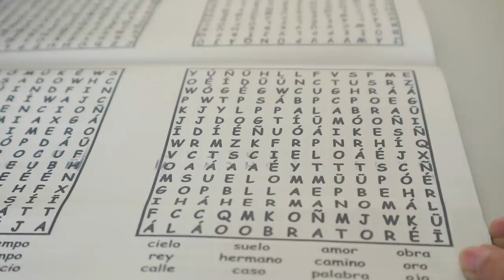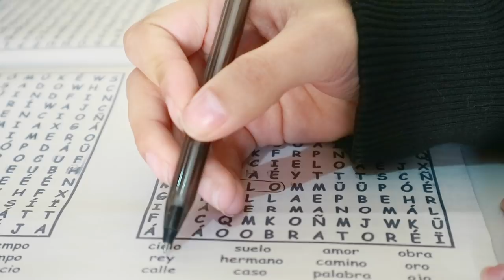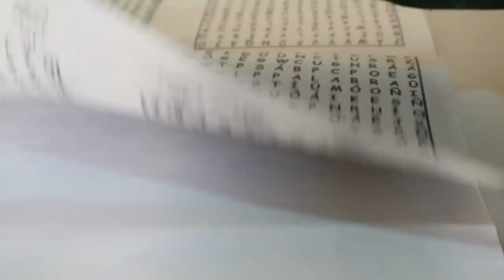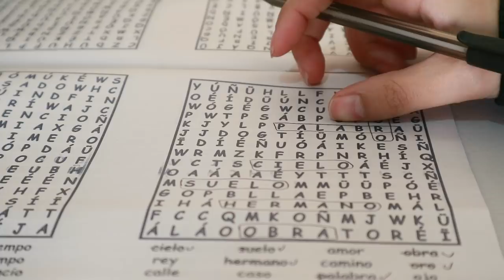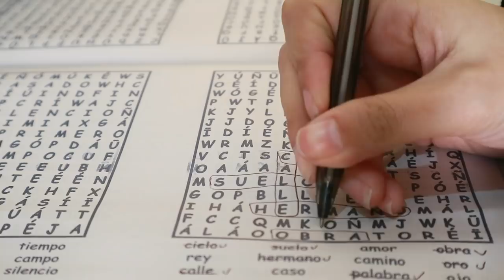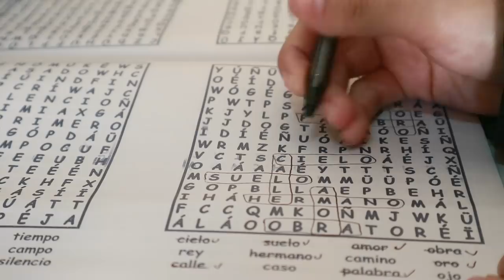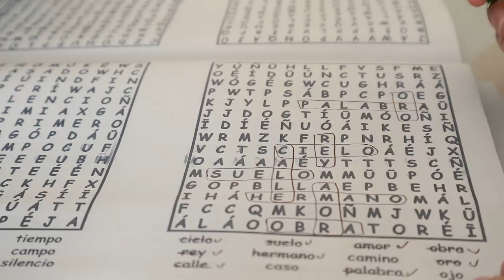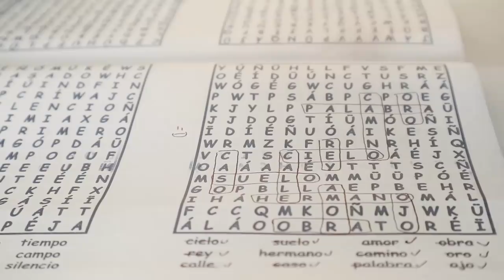[ ASMR Español | Visual Trigger ] Sopa de Letras